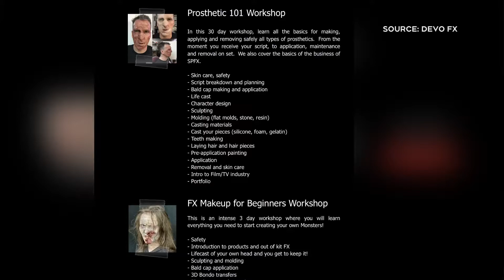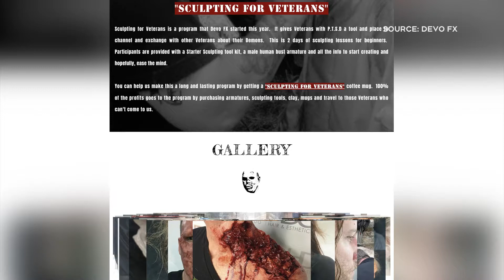The Bite with LC x DEVO FX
On CTV Morning Live Atlantic, the third instalment of ‘The Bite with LC’ focuses on DEVO FX, the FX shop of horrors to find out how some of the most feared monsters on the big screen are created!